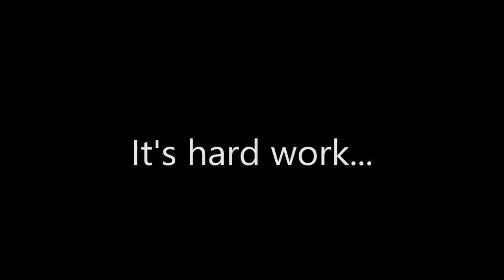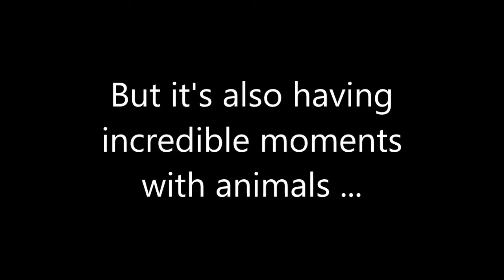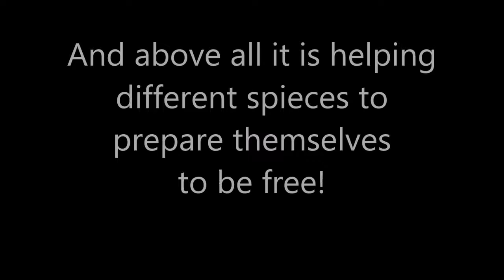Join us as volunteer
Come live an amazing experience at DIY Wild as volunteers!

Our goal: to give freedom to wild animals that have been brought to us wounded, orphaned or who were pets.
We specialize in vervet monkeys but we have many other species such as servals, bush babies, baboons, mongooses, warthogs, and many others.
You will care for them, feed them, improve their comfort in the center, and participate in their rehabilitation in their natural environment.
Our center does not receive any support from government or big sponsorships so we do ask for a contribution from volunteers to help keep the center running!